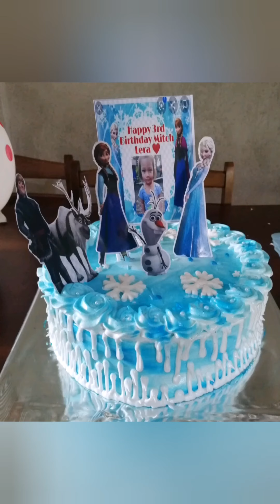Frozen cake |frozen themed cake | using boiled icing |ANN BAKES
Birthday cake /frozen themed cake